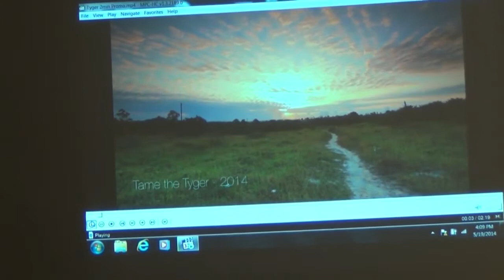Spartanburg County Council May General Session 5-19-14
Budget Public Hearing, Alternative Housing Intitiative, Citizen's Academy Graduation, World's Finest Chocolate. and Beauty Queens!